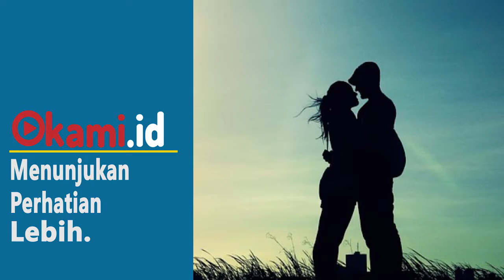Buat Para Cewek, Ini 7 Tanda tanda Cowok Diam diam Naksir Kamu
inilah kompilasi 7 tanda cowok naksir kamu .